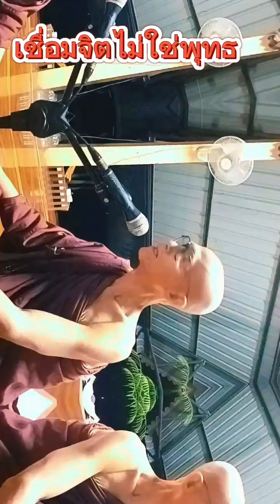เชื่อมจิตไม่ใช่พุทธ( ครูบาเฮง )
เชื่อมจิตไม่ใช่พุทธ
( ครูบาเฮง )